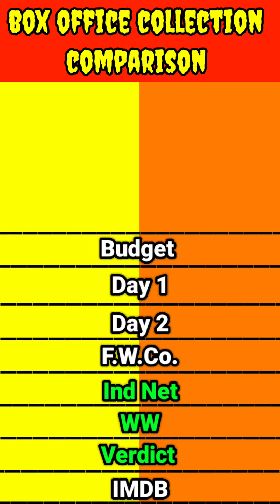Akhil The Power of jua movie vs Agent movie lifetime world wide box office collection comparison।।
Akhil The Power of jua movie vs Agent
Akhil The Power of jua movie vs Agent movie box office collection comparison